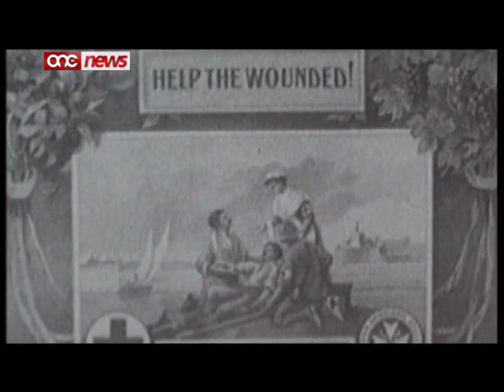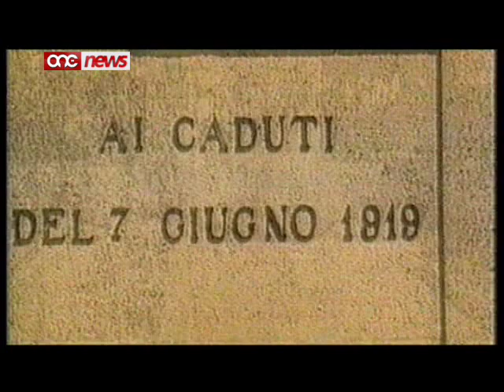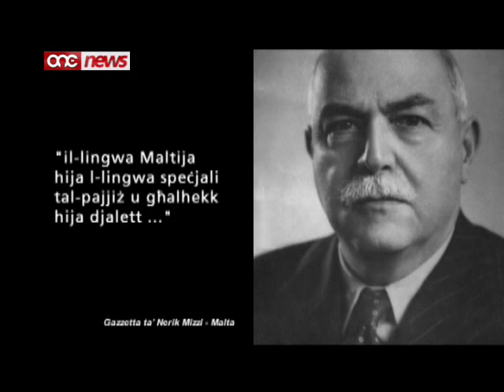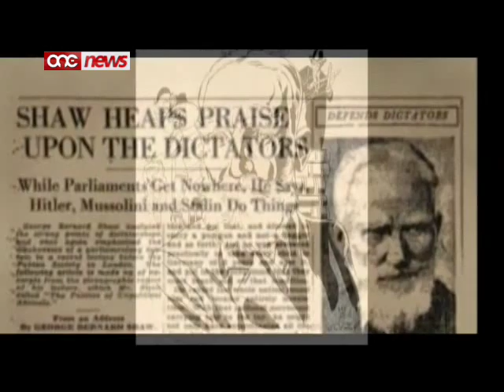Pawlu Boffa | Bijografiji | Part 1/2